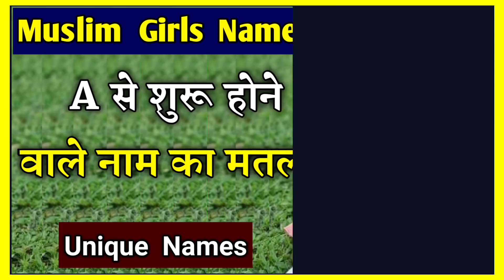A वाले नाम का मतलब part - 2 || Muslims Cute Baby Girls Names || A Wale Naam Ka Matlab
Assalamualaikum friends,

Share more.

Allah Hafiz .

Syed ali